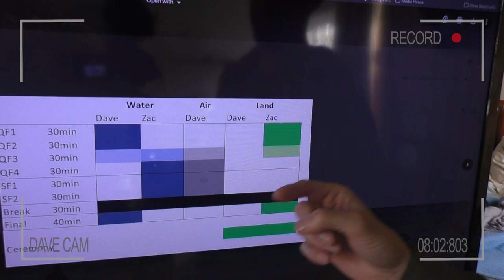Behind the Scenes at the TAND INVITATIONAL 2022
To do what I do, I need to read the forecasts perfectly, and with this course, I can.
If you struggle with Surf Forecasts, I highly recommend this course.
Dave

Timecodes
0:00 - Intro
3:18- Riding Starts